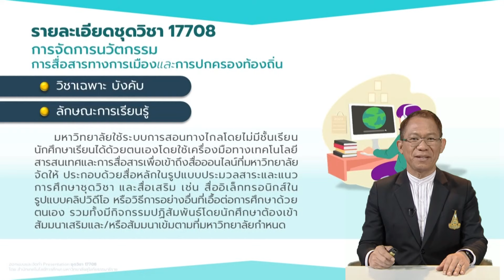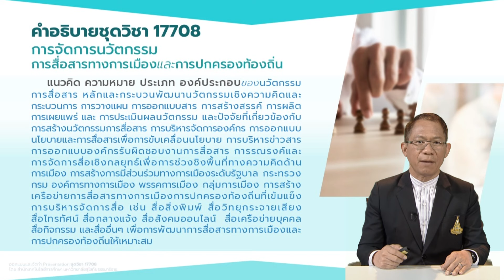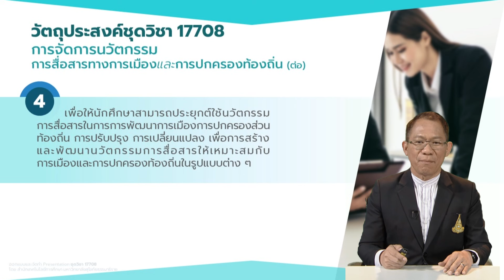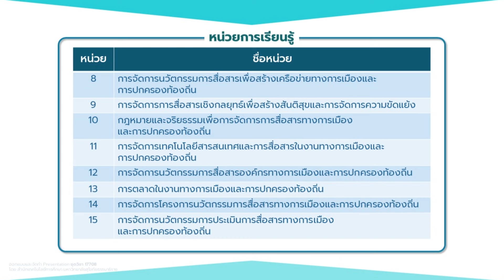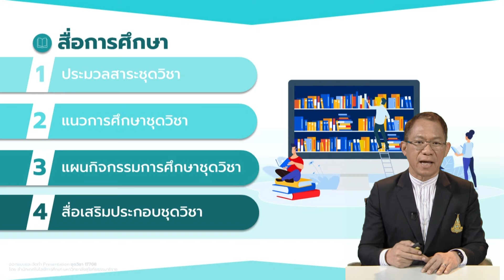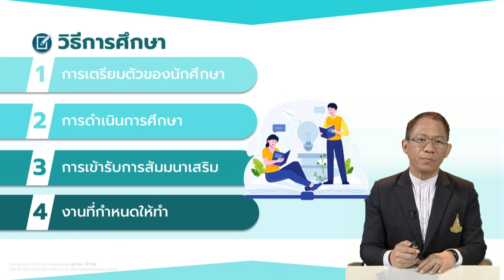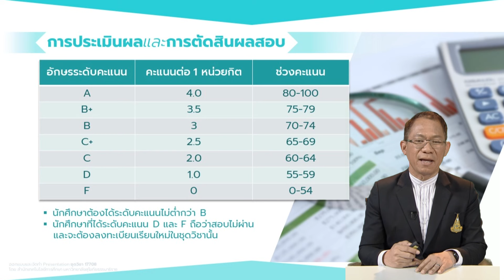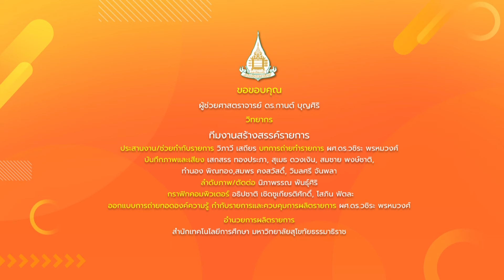◣มสธ.◢ 17708 ปฐมนิเทศชุดวิชา การจัดการนวัตกรรมการสื่อสารทางการเมืองและการปกครองท้องถิ่น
สาระสำคัญสรุป : แนวคิด ความหมาย ประเภท องค์ประกอบของนวัตกรรมการสื่อสาร หลักและกระบวนพัฒนานวัตกรรมเชิงความคิดและกระบวนการ การวางแผน การออกแบบสาร การสร้างสรรค์ การผลิต การเผยแพร่ และ การประเมินผลนวัตกรรม และปัจจัยที่เกี่ยวข้องกับการสร้างนวัตกรรมการสื่อสาร การบริหารจัดการองค์กร การออกแบบนโยบายและการสื่อสารเพื่อการขับเคลื่อนนโยบาย การบริหารข่าวสาร การออกแบบองค์กรรับผิดชอบงานการสื่อสาร การรณรงค์และการจัดการสื่อเชิงกลยุทธ์เพื่อการช่วงชิงพื้นที่ทางความคิดด้านการเมือง การสร้างการมีส่วนร่วมทางการเมืองระดับรัฐบาล กระทรวง กรม องค์การทางการเมือง พรรคการเมือง กลุ่มการเมือง การสร้างเครือข่ายการสื่อสารทางการเมืองการปกครองท้องถิ่นที่เข้มแข็ง การบริหารจัดการสื่อ เช่น สื่อสิ่งพิมพ์ สื่อวิทยุกระจายเสียง สื่อโทรทัศน์ สื่อกลางแจ้ง สื่อสังคมออนไลน์  สื่อเครือข่ายบุคคล สื่อกิจกรรม และสื่ออื่นๆ เพื่อการพัฒนาการสื่อสารทางการเมืองและการปกครองท้องถิ่นให้เหมาะสม

▸ STOU CHANNEL [ Educational Channel for All ]